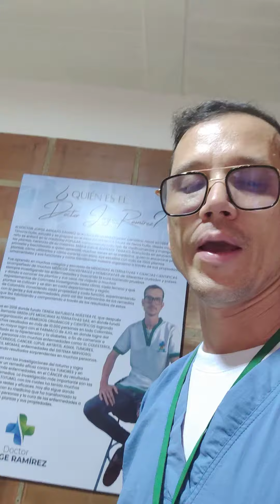para medellín ANTIOQUIA